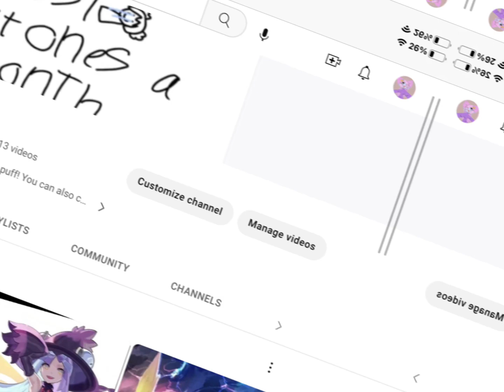Oh back when I was younger